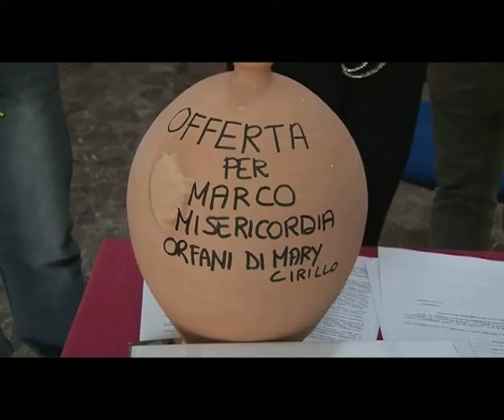Gioiosa Ionica - 11/10/2014 Concerto di beneficenza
Video registrato da Vincenzo Logozzo